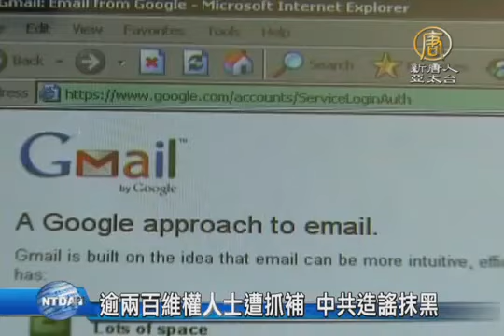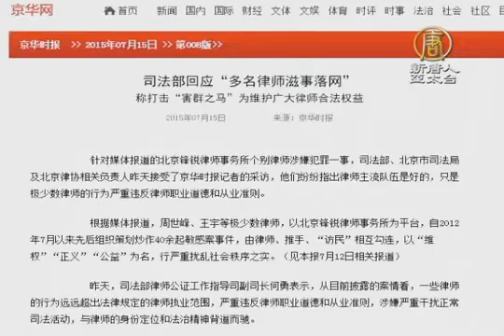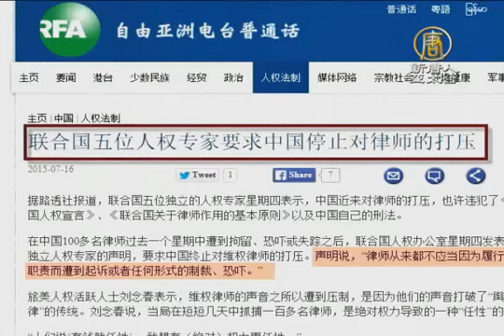【中国热点真相新闻】逾两百维权人士遭抓补中共造谣抹黑